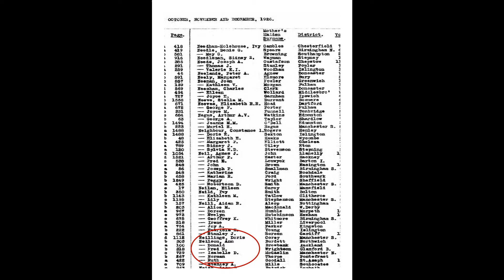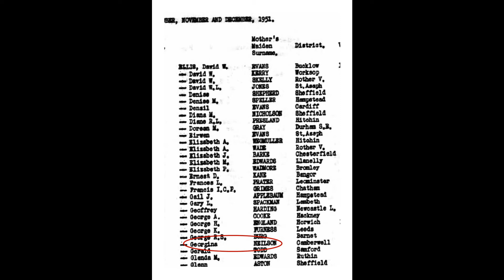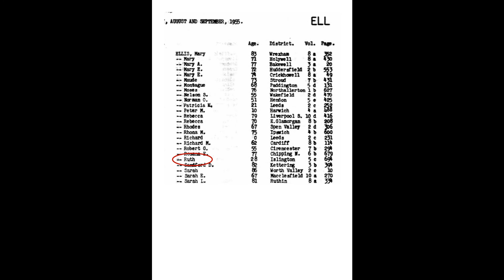Detective Squirrel Investigates: Ruth Ellis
The case of Ruth Ellis, The Last Woman Executed in Britain.
TRIGGER WARNING: References to Violent abuse, Miscarriage and Suicide.